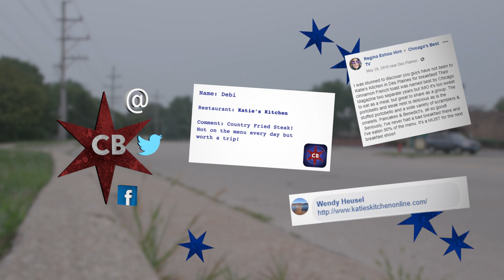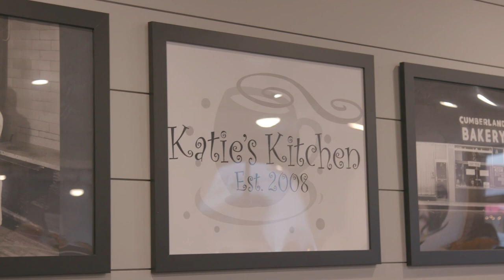Chicago's Best Breakfast: Katie's Kitchen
Marley's cookin' up Huevos Rancheros with a twist in Des Plaines.